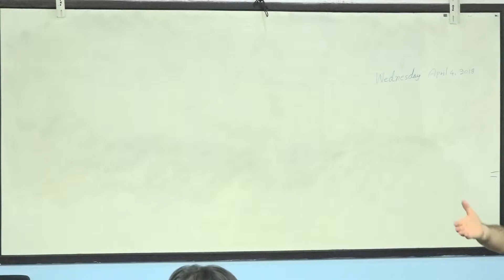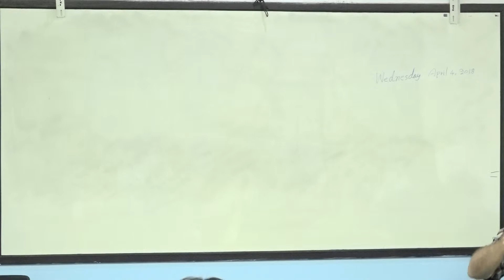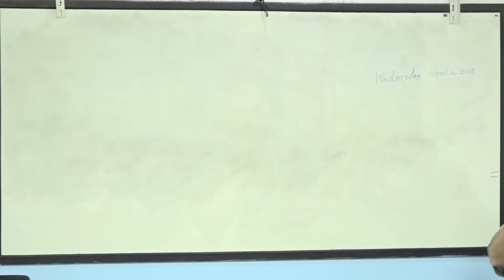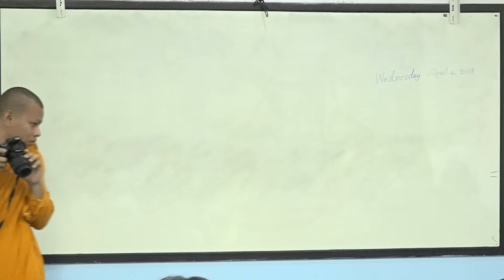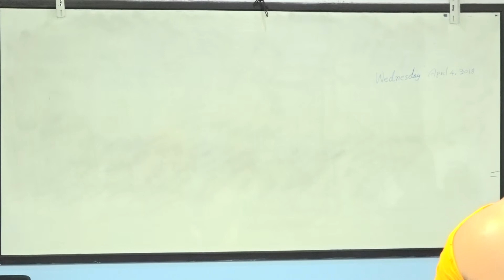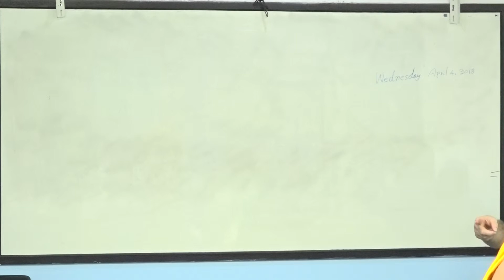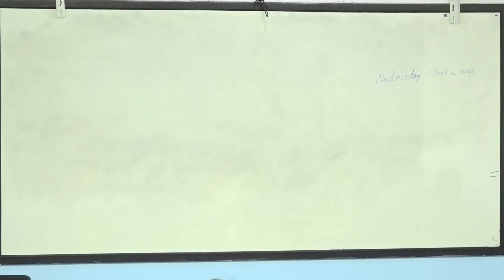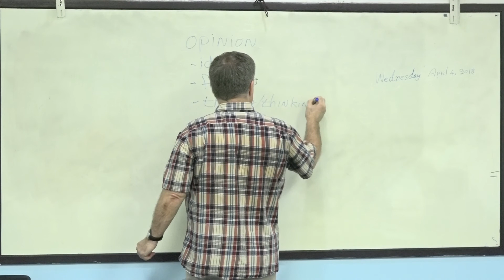suraphet 4672 English Teaching Teacher Tim, USA. Tim 4 April 2018 Tim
ภาษาอังกฤษ รอบเช้า 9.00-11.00 น. Mon.-Fri. ศูนย์ภาษาฯ วัดวรจรรยาวาส กทม. Activities supported by Maryknoll Foundation of Thailand. สนับสนุนกิจกรรมการเรียนการสอนโดยมูลนิธิการกุศลแมรีโนล์แห่งประเทศไทย
4 เมษายน 2561